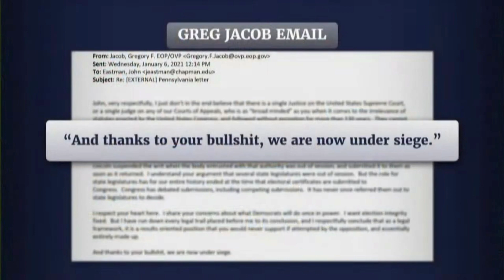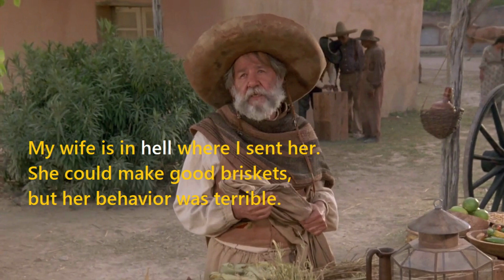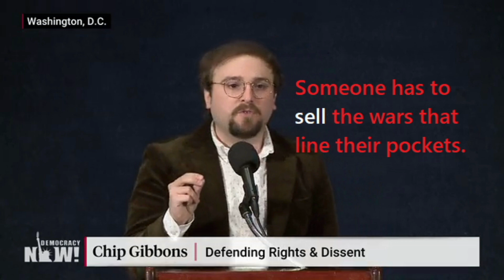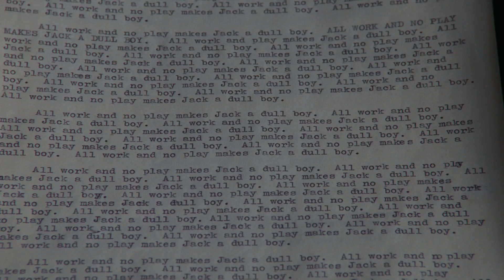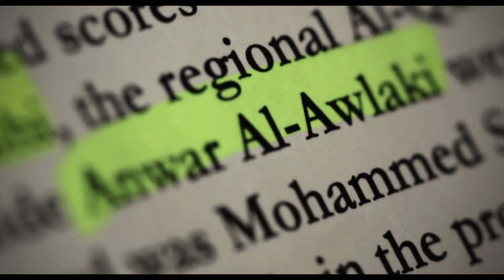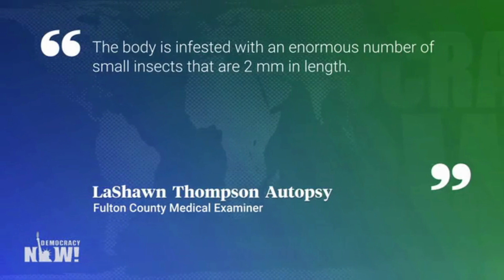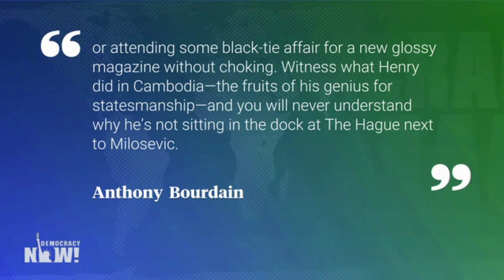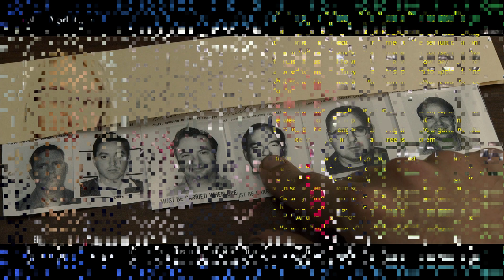Huxley. We Are Not the Captains of Our Soul, We're Merely the Noisiest Passenger. movie meme movie.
Aldous Huxley. We Are Not the Captains of Our Soul, We Are Merely the Noisiest Passenger. movie meme movie 620@